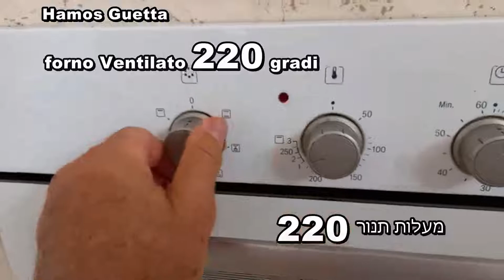ASADO FACILE RICETTA 2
מתכון קל לאסאדו
 זכור את מספר 2
 מעלות תנור
 בשר לאסאדו עם עצם חתוך אצבעות גבוהות
 להניח על נייר אלומיניום
מתבלים בטעמי מלח ופלפל
 משמנים בשמן ומורחים
צַד
  אותו הדבר
לסגור היטב, לאטום
 מספר גיליון
2 פעמים
בתנור
 שעות רבות
להתפרק
 להוציא מהתנור
 אתה יכול להגיש את זה ככה
 גם אם יוצא קצת שומן, זה בסדר
 אתה יכול להקפיא מבלי לפתוח את החותמות
 מתאים לשבת, מחממים על פלטה
asado ricetta facile
 ricorda il numero 2
 forno     gradi
 carne per asado con osso  tagliata alta            dita
 appoggiare su carta stagnola
condire con  sapori sale e pepe
 ungere con olio e spalmare
lato
  uguale
chiudere bene , sigillare
 foglio numero
2 volte
nel forno
 molte ore
sfornare
 tirare fuori dal forno
 si puo' servire cosi
 anche se esce del grasso , va bene
 si puo congelare senza aprire i sigilli
 adatta per il shabbat , scaldare su plata